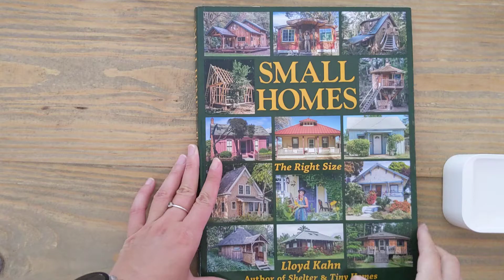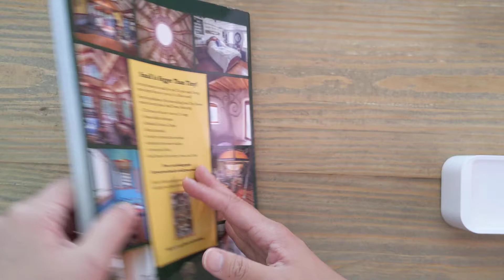Small homes by Lloyd Kahn